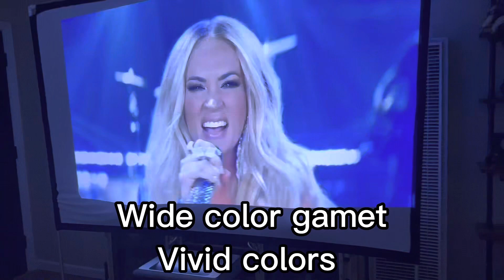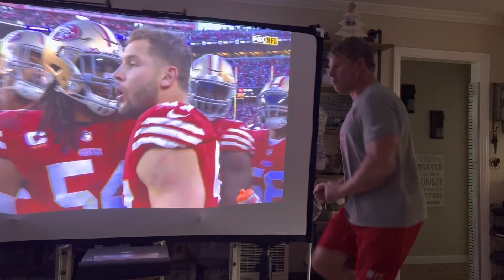Paris Rhone 4K Short Throw Projector. Massive 150”. Great for sports viewing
🏈 Our favorite way to watch football🏈Paris Rhone Ultra Short Laser Projector !Sound and Picture quality is amazing! You dont need a big space due to the short throw and quality of picture is AMAZING!

🛑link to Product on Amazon🛑

👇🏽Follow us Amazon Storefront 👇🏽

👇🏽FACEBOOK DEALS GROUP👇🏽